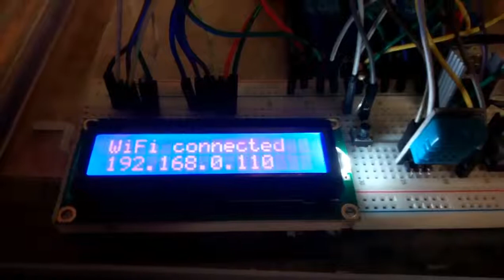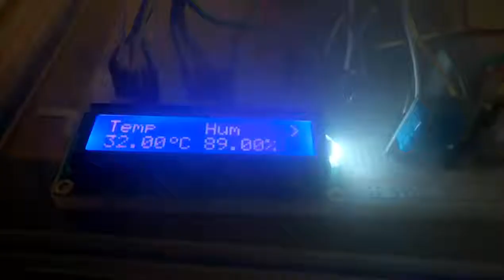WeMos ESP8266 Relay Control with DHT-11 & Liquid Crystal display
Modifications of WeMos ESP8266 Relay Control with DHT-11 which gives the Temperature and Humidity and shows to Liquid Crystal display...